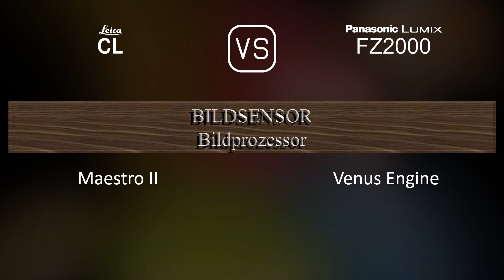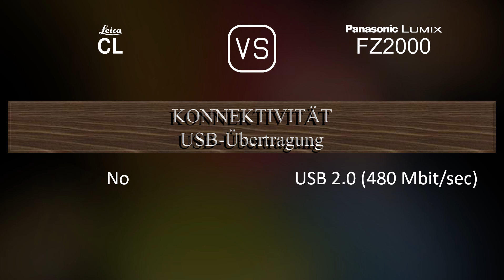Leica CL vs. Panasonic Lumix FZ2000: Ein Vergleich der technischen Daten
Dieses Video gibt einen Überblick über die Leica CL und die Panasonic Lumix FZ2000 in einem parallelen Technikdatenvergleich (comparison of specifications). Vielen Dank fürs Zuschauen.

00:25 EINFÜHRUNG
00:33 KAMERAGEHÄUSE
00:40 BILDSENSOR
01:01 BILD
01:16 OPTIK & FOKUS
01:58 BILDSCHIRM
02:16 SUCHER
02:30 FOTOGRAFISCHE FUNKTIONEN
03:24 VIDEOGRAFISCHE FUNKTIONEN
03:38 SPEICHERUNG
03:42 KONNEKTIVITÄT
04:07 ALLGEMEINE ANGABEN
04:24 SONSTIGE FUNKTIONEN